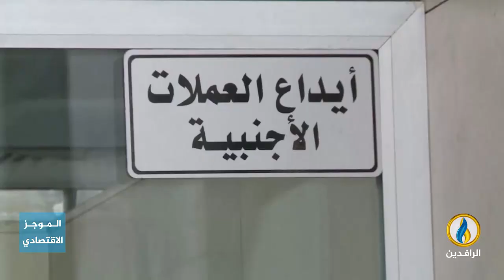أبرز الأخبار الاقتصادية على قناة_الرافدين ليوم الأربعاء في